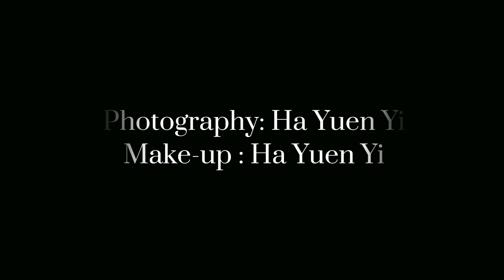Ha Yuen Yi DE114303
The design concept of photography is to create the concept of "beauty", a topic of women's society, to re-understand the cognition of beauty and the limitation of body shape. Is only thinness beautiful? Explore the new vision we know, shoot different works, and add the meaning of "degeneration" like butterflies to tell the story. Women's new birth of beauty can attract different views and ideas, and show unique aesthetics, including different Regular placement and vision from far to near light and shadow.